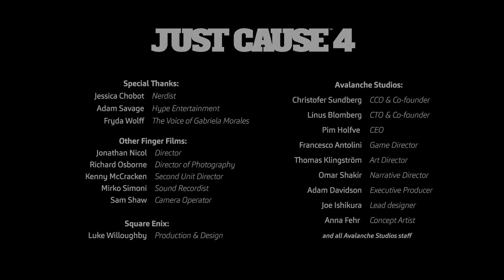Just Cause 4 Apex Power